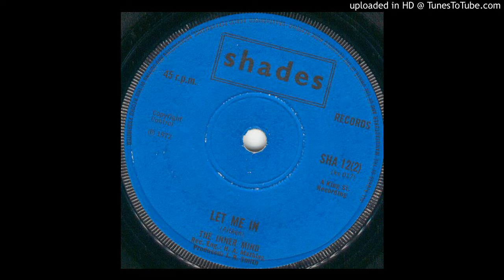the Inner mind- let me in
UK PRESS 72'